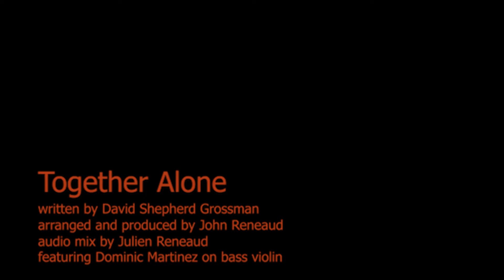Together Alone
Written by David Shepherd Grossman
Arranged and performed by John Reneaud
Audio mix provided by Julien Reneaud

Dave played on Sunday nights at a club I worked.  He's truly a talented songsmith, and, Together Alone is one of the most beautiful songs I have ever heard.  I'm not sure that my arrangement of the piece does it justice, but, man, what a joy to sing this tune.  Thank you David for letting me record this number.  Together Alone will soon be released via MX PRO records on  my next album titled Detroit Strange." - John Reneaud

Together Alone is a part of John Reneaud's Electric Shaman catalogue, produced by theCEF.world.  John's music is also supported.at PlutoRadio.com, also @ MX PRO Records